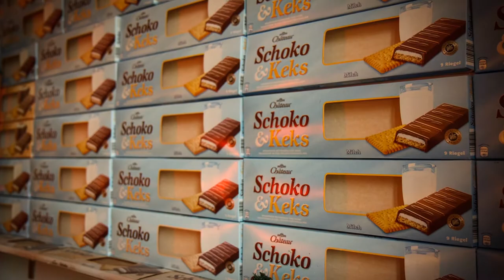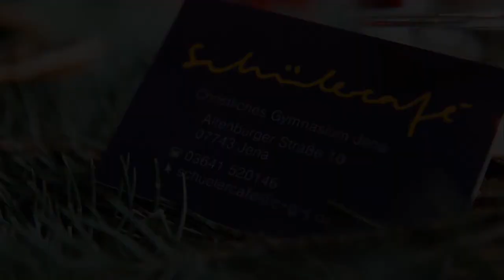Nikolausbasar CGJ 2013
Bilder vom Nikolausbasar am 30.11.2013 im Schülercafé des Christlichen Gymnasiums Jena.